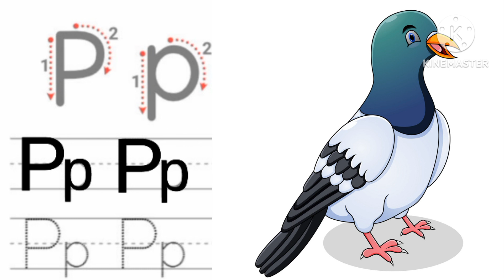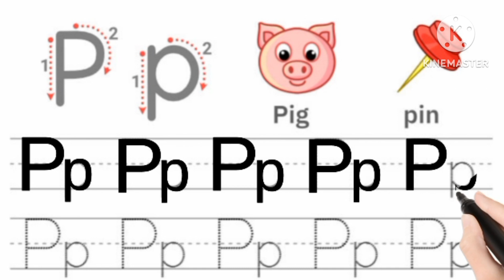P for parrot | abcd | a se anar | aa se aam | a to z alphabet | a for apple,k se kabutar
abc
alphabet
abc song
alphabet song
Abcd
abc songs
Abcd song
Abcd rhymes
Baby song
Nursery rhymes
Children songs
Kids videos
For kids
Super simple song
Kids song
Varnmala
Hindi varnmala
वर्णमाला
हिन्दी वर्णमाला
Hindi rhymes
Kids alphabet
Alphabet for kids
English alphabet
A for apple song
Abcd alphabet